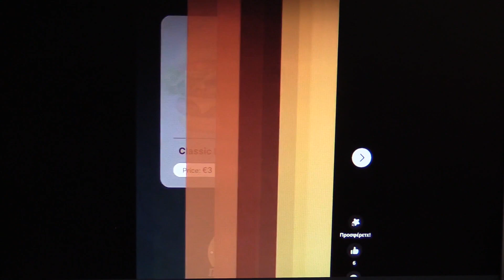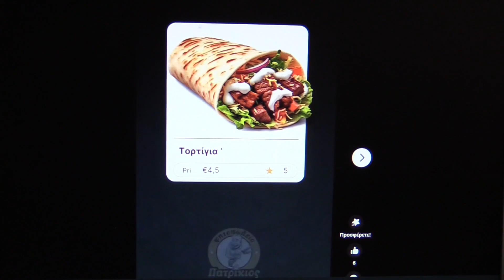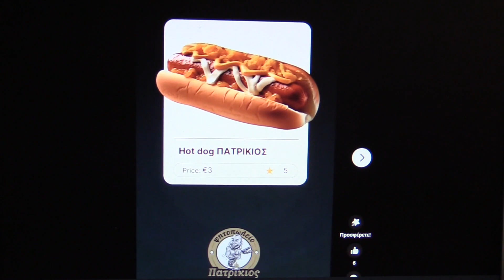31/3/2024 ΣΠΟΤ 24η αγ. Α ΕΠΣΜ ΑΕ ΕΛΠΙΔΑΣ- ΕΘΝΙΚΟΣ ΠΥΛΑΙΑΣ 5-1